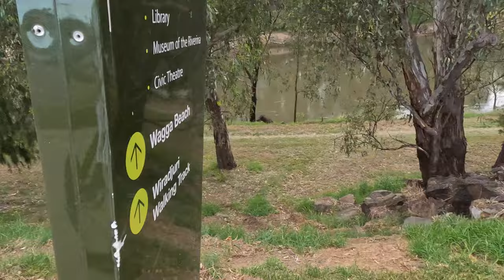Story of my ride: Wagga Gravel, the 'Sic 60' route of Gears and Beers – a great cycling escape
Wagga Wagga, a town in NSW that has invested heavily in creating a friendly environment for cycling, was where I spent a few days at the end of the year.
There are some great gravel rides in the region and, while in Wagga for the Christmas holidays, I explored some of the routes used for the 'Gears and Beers' cycling festival (held in October each year).
On my first ride, I plugged in the route for the 'Sic 60' loop to the north of town and set off to discover some of what Wagga has to offer.

This is the StoryOfMyRide from 24 December 2023, the first adventure on my bike during a three-ride holiday road trip.

– Rob

StoryOfMyRide Summer series

Chapters
00:00 Intro
01:05 Why Wagga?
02:52 Leaving town...
06:38 Following (Gears and Beers route) instructions
08:52 Chasing Charlie Hamilton (trail runner)
13:53 How's the serenity?
17:28 Chatting to Charlie

Move It
Strength To Last
ZS5ULXQEWCYX4QUH

Spoiled Rotten
Tiger Gang
OHWJ1DK4WDPAWF9V

Reveille
SAAHNSAQPGM5HL7X